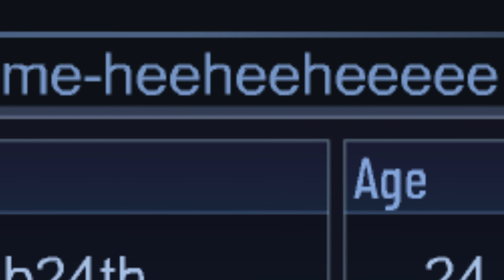an old speed edit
pls don't make fun of me, my ego cant take it
info:
oc: Kunai, she/her
app used: Ibis Paint X
time taken: 5 hours & 39 minutes
song: Homage by Mild High Club